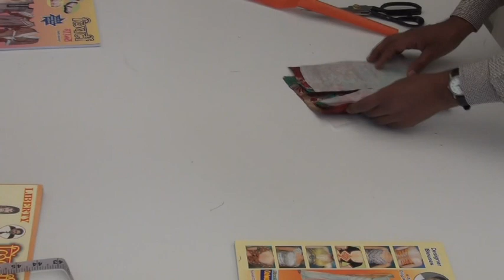Anarkali top with Collar and inner top in Hindi Part 2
This video contains complete session on how to cut and stitch two piece anarkali,collar,etc in Hindi.

DILIP K. KARAMPURI
We publish videos on Easy and simple methods of Drafting,Cutting,Stitching different types of garments like-Blouses,Dresses,Frocks,Palazzo,Nauwari Sari,Kurtis,etc

To buy all our Books shown in the video,kindly visit our